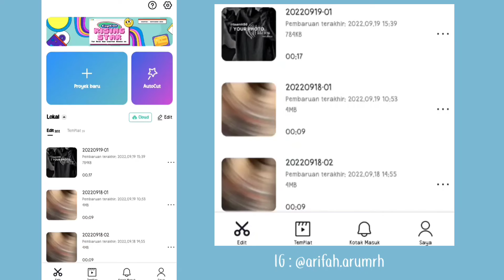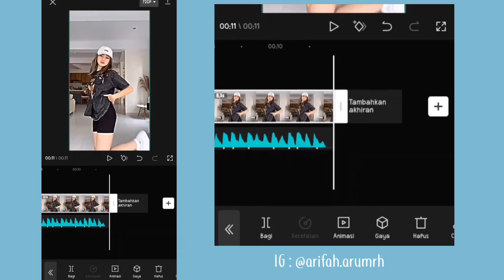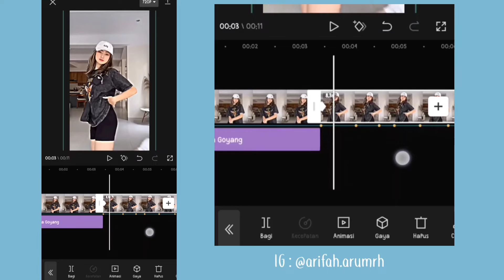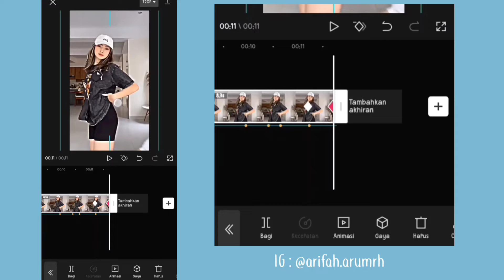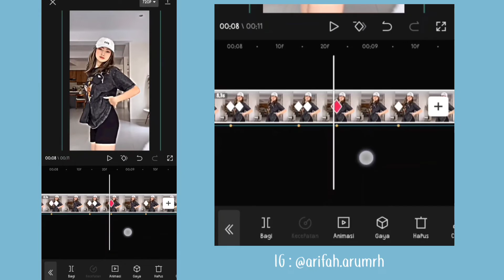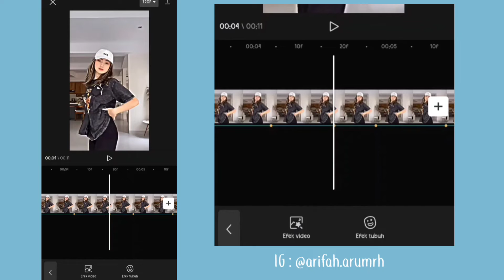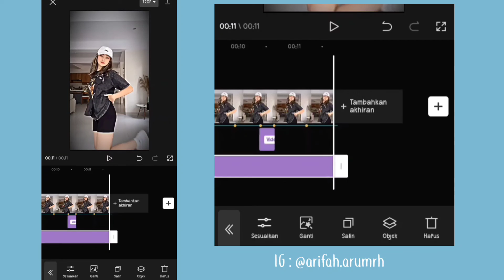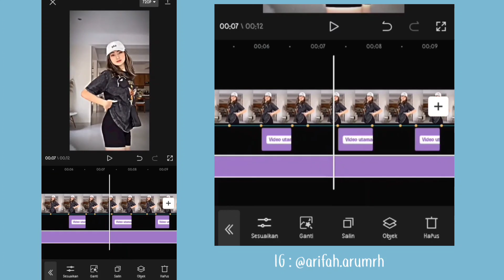CARA EDIT JEDAG JEDUG DJ ENGKOL CAPCUT✨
Haaii...
Assalamualaikum✨

Aku akan kasih tutorial ke kalian cara edit video jedag jedug yg lagi viral di tiktok.
semoga bermanfaat